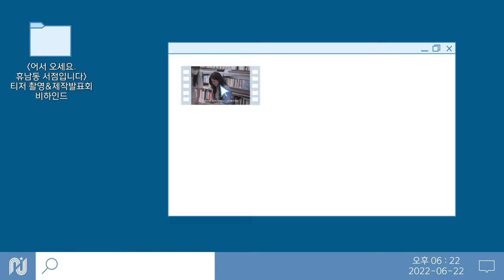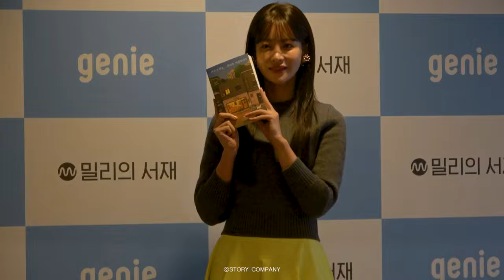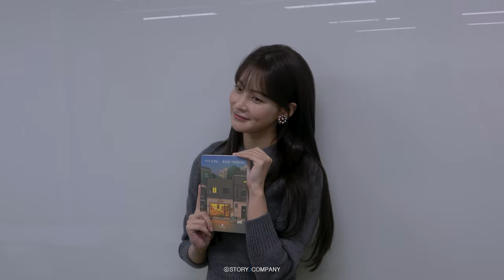[오연서] 어서오세요, 휴남동 서점입니다 티저 촬영&제작발표회 비하인드🎬| 오블리 목소리로 힐링하세요💝